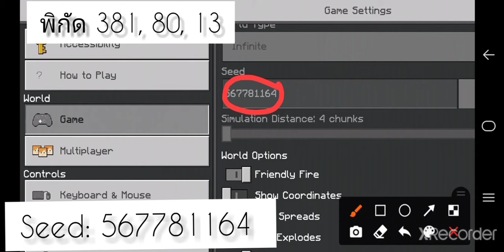[Minecraft] I สร้างโลกมั่วๆแต่เจอแบบนี้??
ถ้าเกิดว่าท่านผู้ชมสร้างโลกมั่วๆแล้ว
เจอแบบนี้ ท่านผู้ขมจะทำยังไง (หรือว่ามันเป็นปกติอยู่แล้ว)